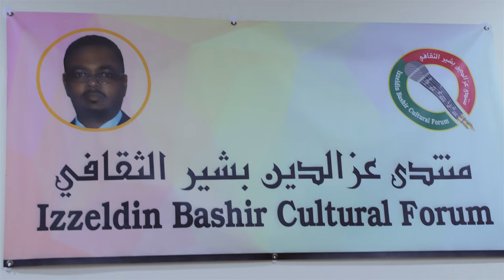الشعر الفصيح في الأغينة السودانية